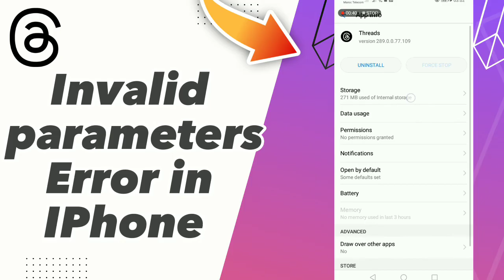how to Fix threads Invalid parameters Error in IPhone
in this video we discuss :